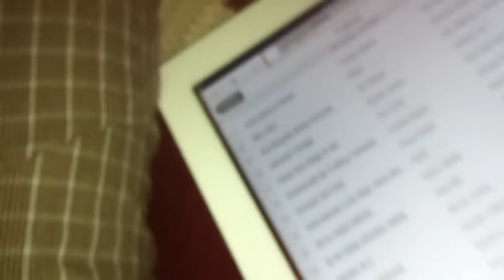My Nicaragua In 5 Part 2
Take a trip down to Rivas Nicaragua and San Juan Del Sur. Rivas is on the southern part of the country going towards Costa Rica. You will see the parque central and see what it is like to spend a day in Rivas. A town full of victorian homes, where small business's are run in most cases and the yards are in the center part of the home.

Then go to San Juan Del Sur, a tourists getaway. You have beautiful views, great surfing, delicious beach front restaurants. SJDS, is a must to go visit when your in Nicaragua. Over the past 15 years, it has become english friendly and rapidly growing.

Follow Tito on another journey to Nicaragua.